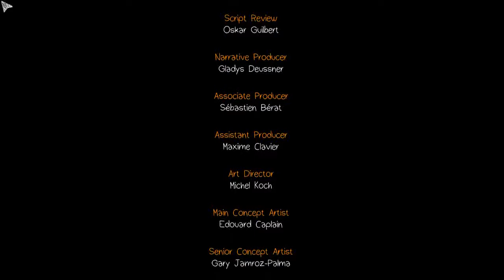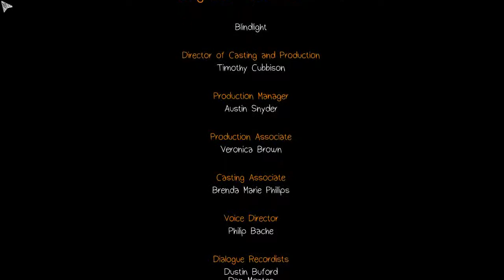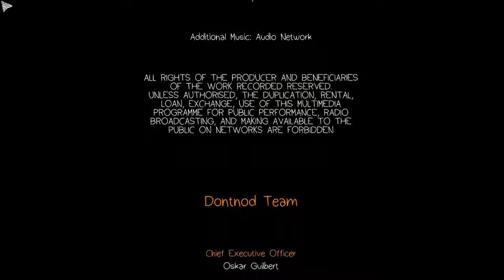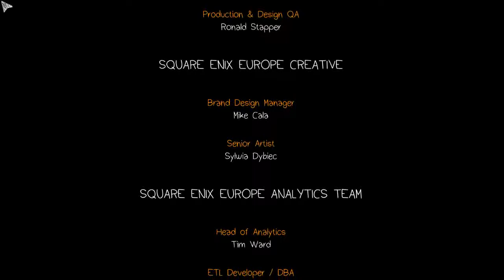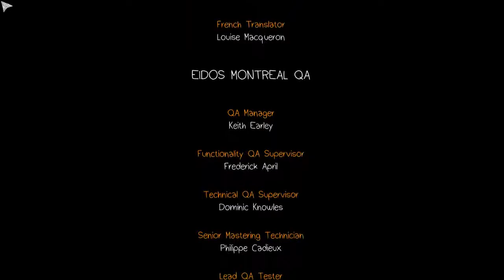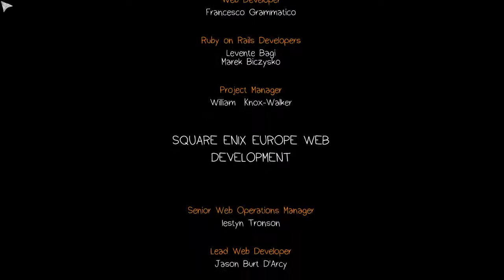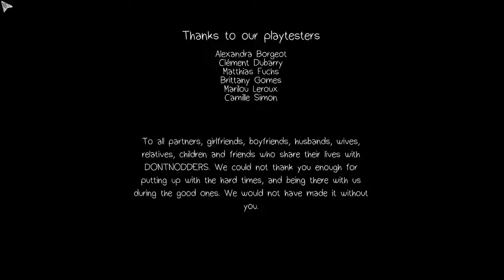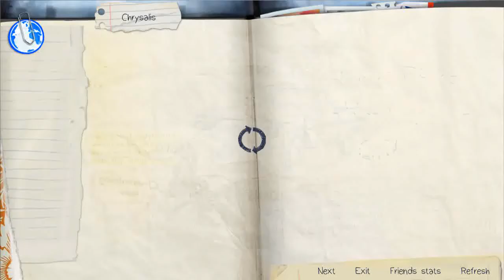Life is Strange - Ep 1 Chrysalis - Credits